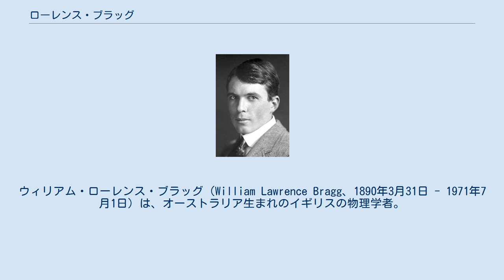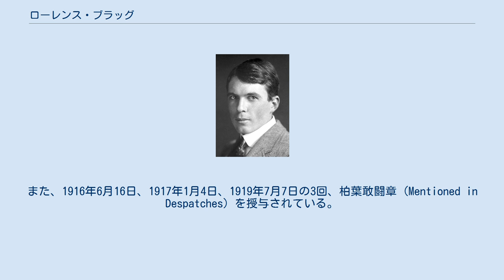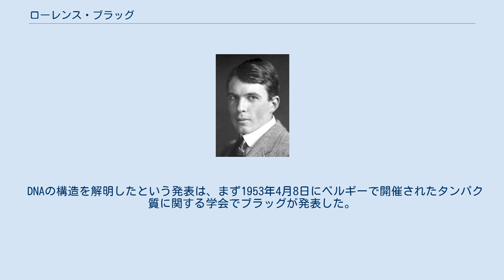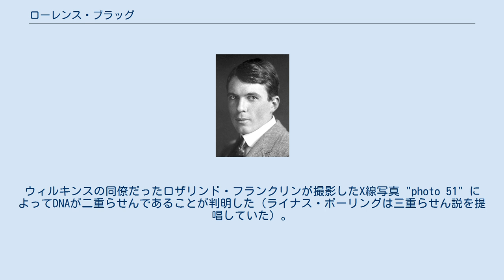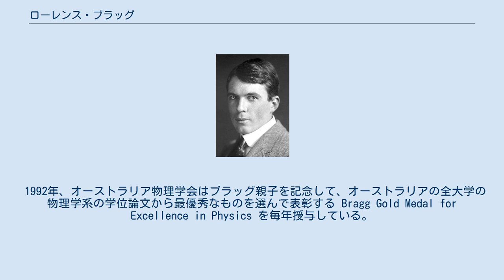ローレンス・ブラッグ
ウィリアム・ローレンス・ブラッグ（William Lawrence Bragg、1890年3月31日 - 1971年7月1日）は、オーストラリア生まれのイギリスの物理学者。
現代結晶学の創始者のひとり。
X線回折を用いて物質の構造を研究した。
1915年、25歳の時に、父であるヘンリー・ブラッグと共にノーベル物理学賞を受賞。
キャヴェンディッシュ研究所所長を務めていた1953年2月、同研究所のジェームズ・ワトソンとフランシス・クリックがDNAの構造を解明した。
 オーストラリアのアデレードに生まれる。
感受性の強い少年で、科学と数学に早くから興味を示した。
父はアデレード大学で物理学と数学の教授を務めていたヘンリー・ブラッグ。
5歳のときに三輪車で転んで腕を骨折し、父がその直前に知ったヴィルヘルム・レントゲンによるX線の発見を思い出し、検査に用いた。
これはオーストラリアにおけるX線の医学的応用の最初の例という。
 ブラッグは優秀な学生だった。
1904年、14歳でアデレード大学に進学し、数学・化学・物理学を学び、1908年に卒業。
同年、父がリーズ大学での教授職を提供され、一家でイングランドに戻った。
ブラッグは1909年の秋にケンブリッジ大学トリニティ・カレッジに入学したが、肺炎を患って病床にいたため試験を受けなかったにも関わらず、数学の奨学金を授与された。
当初は数学に才能を発揮していたが、物理学に転向して1911年に首席で卒業。
1914年にはトリニティ・カレッジのフェローシップに選ばれた。
トリニティ・カレッジのフェローシップは、論文の提出や試問に関わる。
 X線結晶学の研究 ブラッグは、結晶によるX線回折についての法則「ブラッグの法則」でよく知られている。
これにより、結晶格子で回折したX線ビームから結晶内の原子の配置を計算できるようになった。
これを発見したのは1912年で、彼がケンブリッジで研究生として過ごした最初の年のことである。
彼はそのアイデアを父に話し、父はリーズ大学でX線分光計を開発した。
この装置により、様々な結晶の分析が可能になった。
 音響測位の研究 第一次世界大戦中は軍事研究を行ったが、まもなく1915年に父とともに25歳でノーベル物理学賞を受賞した。
この受賞当時の25歳という年齢は物理学賞のみならず、全5部門（後にノーベル経済学賞が1968年に創設されて以降は全6部門）を通しても史上最年少記録として知られていた。
2014年にマララ・ユスフザイが17歳でノーベル平和賞を受賞するまで99年間に亘って史上最年少記録を維持し続けていた大記録である。
記録を抜かれた現在においても総合では史上2位の記録であり、自然科学系の受賞者としては現在も史上最年少記録である。
 ブラッグの研究は第一次世界大戦と第二次世界大戦のときに中断された。
どちらの大戦中もブラッグは敵の兵器の位置を特定する音響測位法の研究に従事した。
第一次大戦の際にはミリタリー・クロスと大英帝国勲章のオフィサー (OBE) を授与された。
また、1916年6月16日、1917年1月4日、1919年7月7日の3回、柏葉敢闘章 (Mentioned in Despatches) を授与されている。
 1915年9月2日、兄弟がガリポリの戦いで戦死した。
その直後、ノーベル物理学賞受賞の知らせを聞いている。
ブラッグは25歳であった。
 大戦と大戦の間は、1919年から1937年までマンチェスター・ビクトリア大学で物理学の教授、1937年から1938年までイギリス国立物理学研究所の所長を務めた。
第二次世界大戦後はケンブリッジ大学に戻り、キャヴェンディッシュ研究所を小さい研究グループに分割する改革を行った。
彼は「理想的な研究組織は6人から12人の科学者と若干の助手で構成される」と信じていた。
 タンパク質の研究 1948年頃にはX線によるタンパク質構造の研究に関心を持ち、物理学の知識を生物学の研究に応用する研究グループを作ることに貢献している。
1953年、所長を務めていたキャベンディッシュ研究所でフランシス・クリックとジェームズ・ワトソンがデオキシリボ核酸 (DNA) の二重らせん構造を発見した際にも重要な役割を演じて...